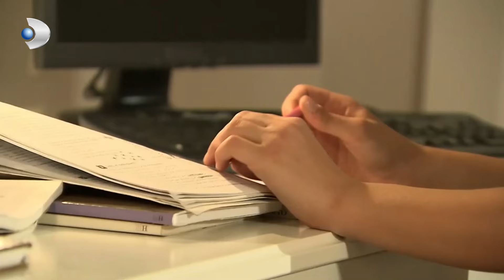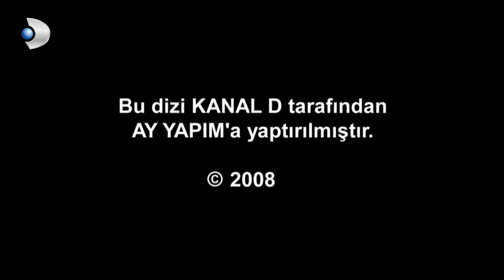Amor Prohibido Español - La Sra. Firdev tuvo un accidente - Sección 08